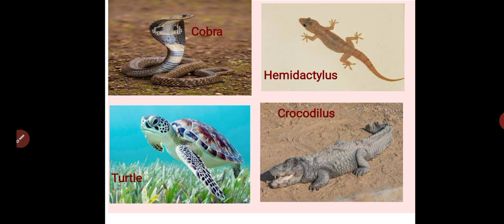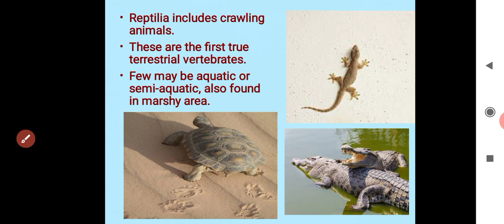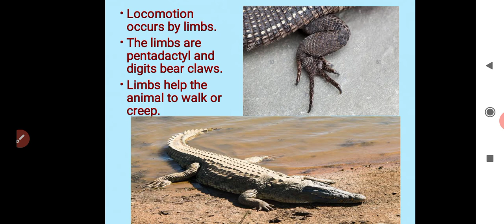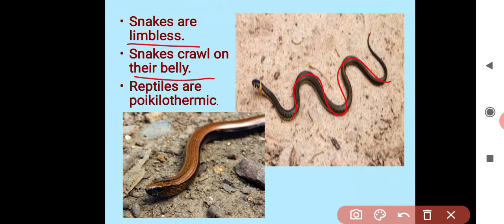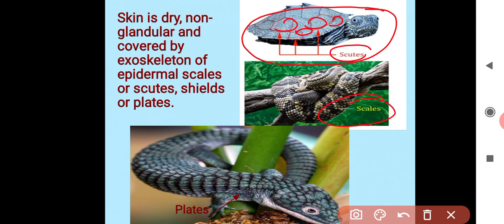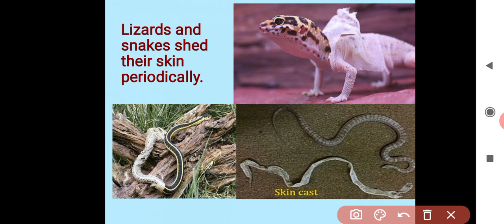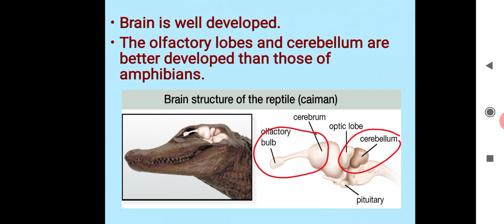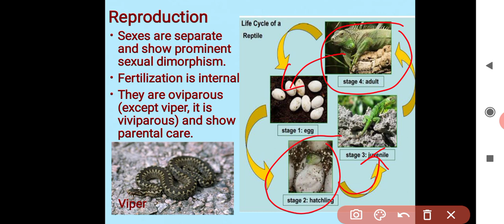Class Reptilia| Tetrapoda|Kingdom Animalia|XI Sci Biology